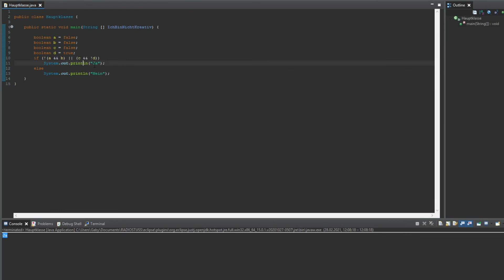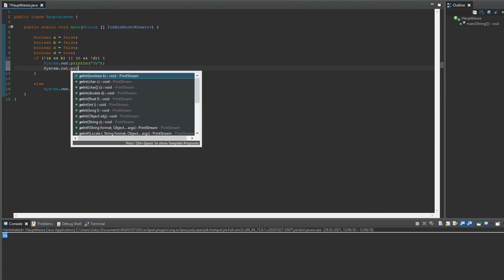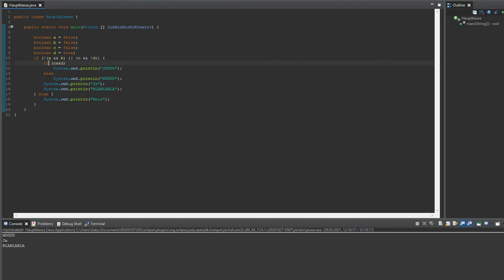Java: if&else, Booleans einfach erklärt! (Lektion #002) [radio STUSs - Folge 016]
In diesem Video erkläre ich euch Verzweigungen.

RADIO STUSs - Folge 016

Wir sind nicht nur im Bereich Radio spitze

RADIO STUSS - RADIO RIEN
Funkgesellschaft RADIO STUSs und Partner und Co. und KG, Radiosenderunternehmen des stussigen Rechts,

Inh. von STUSS & Eckern der STUSS-Unternehmensgruppe
wir sind Teil der STUSS-Unternehmensgruppe
Wir versuchen nicht schlecht zu sein, wir sind's einfach !

Auf dem Lohr 45897, 57. Baum links
60389 Frankfurt am Main

Geänderte Geschäftszeiten!
Geschäftszeiten:Mo-Do, Sa-So von 9:00 bis 9:20 (nicht an Wochentagen)
FREITAGS RUHETAG !